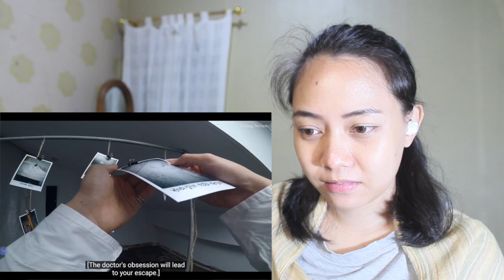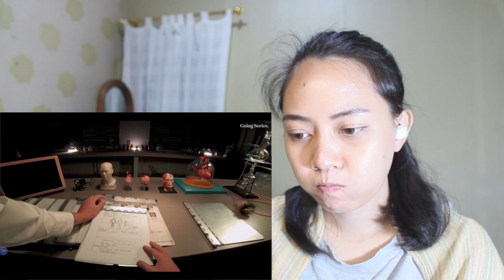Going Seventeen 2021 Ep. 28 EGO #2 Reaction Video (Baby Carat) | What a dark episode..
I SURVIVED, AND LOVING THE PLOT TWIST!!!